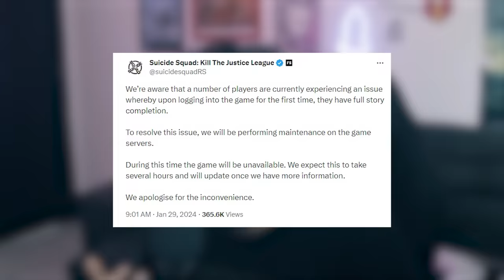Jogo já saiu com um PROBLEMÃO e irrita jogadores, e as notas? - Esquadrão Suicida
O problema do jogo

➤ PSN: hadessama94

00:00 NOTAS DO JOGO
05:58 JOGO BUGADO